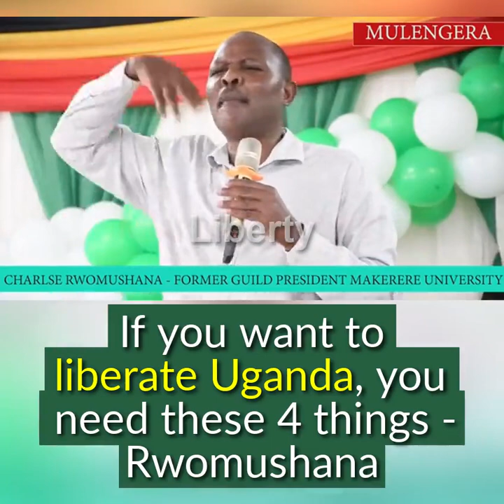To liberate Uganda, you need these 4 things - Rwomushana.